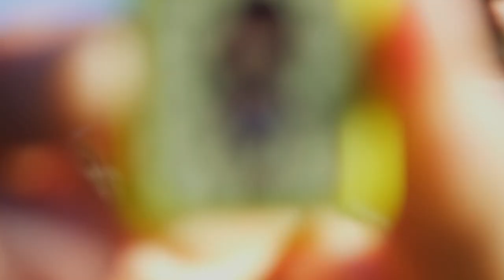Fun Fishing Challenge - 1v1v1 Walmart Kiddie Pole Challenge!!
💸 USE CODE FISHYVIBEZ - Get your FIRST Mystery Tackle Box for ONLY $10

ADD ON SOCIALS

Get your FIRST Mystery Tackle Box for ONLY $10 here CODE FVTV
Filming Gear:
My Main Camera
My Camera Lens
My Back Up Camera
My Main Camera Microphone
My GoPro
My Chest Mount
My Vlogging Camera Tripod
My Editing Computer
My Sd Card
My Drone